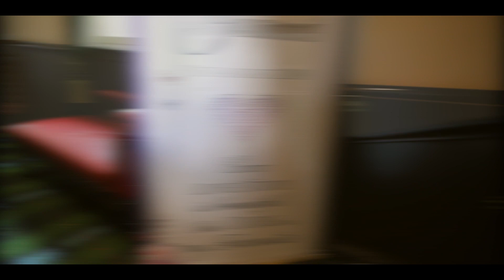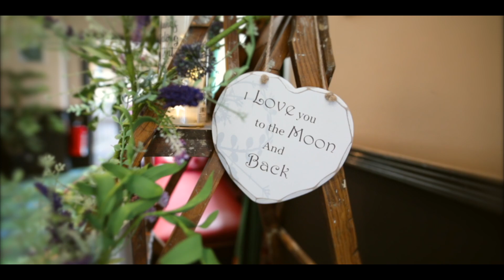Richard & Joanne Wedding Ceremony 31st August 2018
Richard and Joanne Wedding Ceremony 31st August 2018.

Used equipment :

- Sigma 20mm Art Lens
- Samyang 14mm T3.1  UMC II
- Canon 50mm EF Lens STM

Directed and Produced by:

Mario Neves
MFN Productions